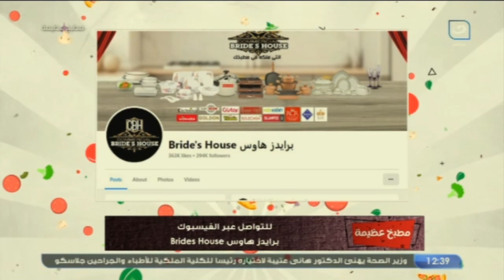مطبخ عظيمة | سبانخ على الطريقة العراقية.. الطعم حكاية